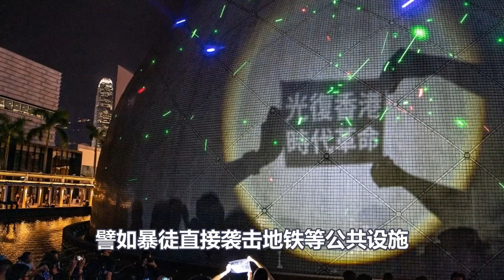香港民众发出哀嚎：香港只剩下曱甴！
香港的曱甴！